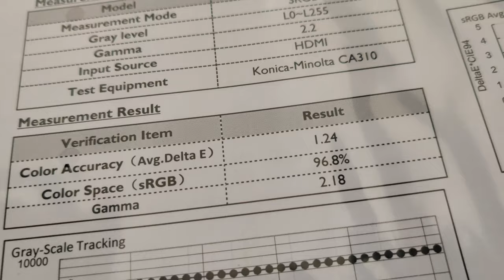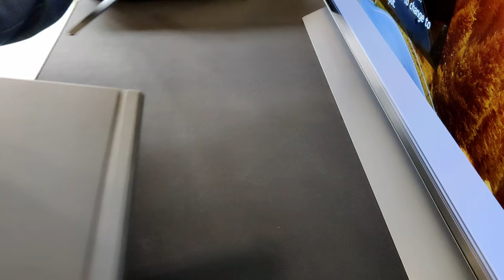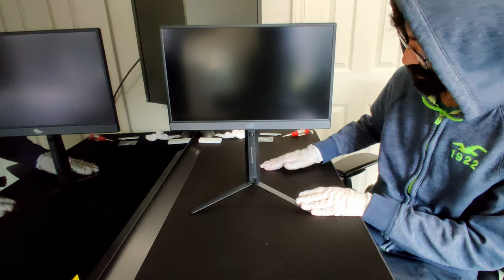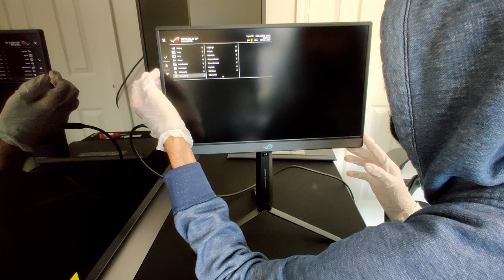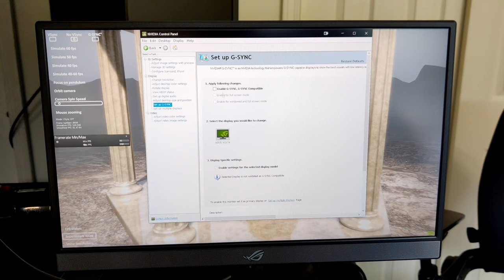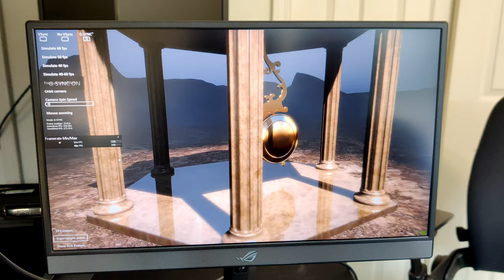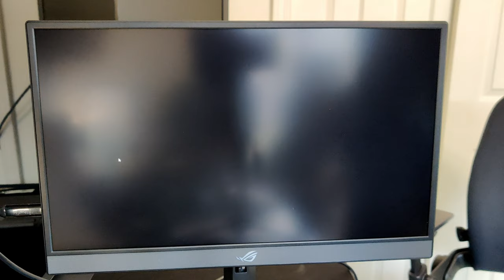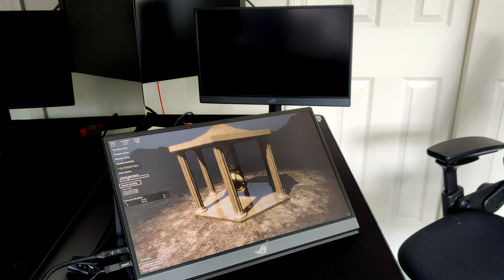Asus ROG Strix XG17 Full Bundle Unboxing, Overview & Comparison to an Open Box Model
Video was recorded on October 11th, 2020

In this video, I cover the ROG Strix XG17. I was waiting for the model with the ROG official stand to come into stock. I was originally going to just order a 1/4 thread DSLR quick release tripod mount for my non stand bundle. But, decided it wasn't worth the hassle. So, I just sold it off so I could get the official stand because I liked how quick and easy it's quick release was. So, I unbox the $599.99 Strix XG17 bundle and show you how to install the monitor onto the included stand. How it works and how the new XG17 with the updated firmware performs with my Belkin Charge & Sync VR cable on my RTX 3090 FE Founder's Edition GPU.

Links:
ASUS ROG Strix XG17AHP(version with the ROG Tripod stand)